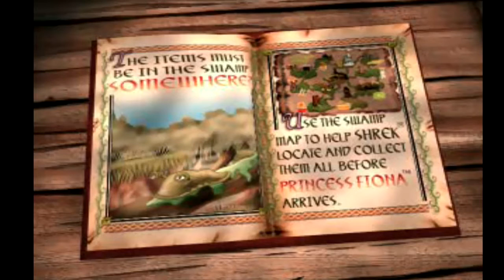Shrek: Treasure Hunt [PS1, 2002]: Licensed Video Games #061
Welcome to Shipshreked season, a look at various Shrek-based video games as and when I find them. This week, a look at the first two Shrek games, starting with this Playstation classic, Shrek: Treasure Hunt, developed by The Code Monkeys.

How do you improve a video game? You just improve a video game.

How do you really improve a video game? Put a Shrek in it. Not the Shrek, or multiple Shreks, a Shrek.